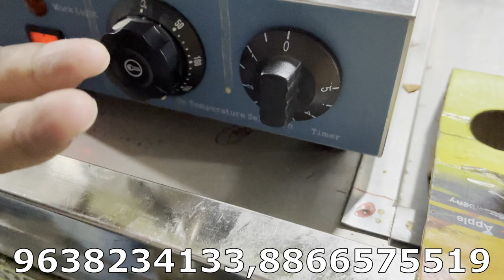वेफल कोन कैसे बनाये पूरी जानकारी Cone Maker | Waffle Cone Maker Machine | घर बैठे कोन बनाये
hello friends

this is dolphin appliances special products   .. wafel cone making machine ...

high  profit and high income business ..  ice cream cone make at your home ..